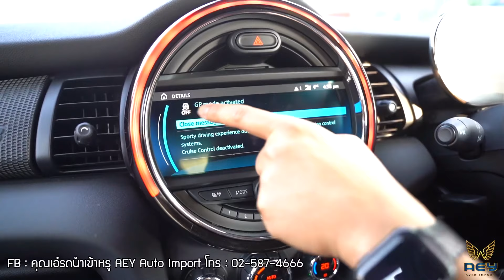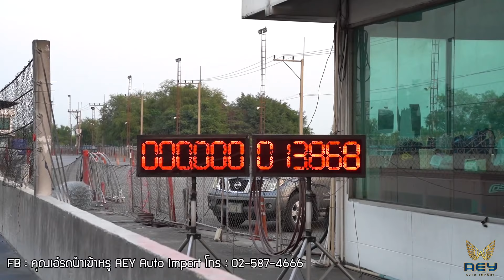รีวิว Mini JCW GP 2020 มาชมความแรงของเจ้าจิ๋วสายโหด ในสนามแข่งกันคะ พร้อมโปรโมชั่น ลด 1 แสนบาท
รีวิว Mini Jcw GP จิ๋วสายโหด 🤗มาดูกันกับสมรรถนะและความแรงกันคะ

😍โปรแรง🔥กับ  Mini JCW GP 👉รับส่วนลด 1 แสน +ประกันภัย ฟรี‼️1 ปี 👍พิเศษเพียง 3 คันเท่านั้น 👍  ❤️จ่ายเพียง 453,500 ออกรถได้ทันที🥰 ราคาเหลือเพียง 3,590,000.-

🚗 😱มีพร้อมส่งมอบ พร้อมเลือกเบอร์รถได้ตามเอกลักษณ์ของตัวท่านเลย👍

🚘ขบวนรถจิ๋วพันธุ์โหด Mini  JCW GP กับความแรง 306 แรงม้าผลิต 3,000 คันทั่วโลก และพวงมาลัยขวาแค่ 575 คัน!! Limited สุดๆ มี Number ตัวรถ
💐👏ให้ท่านได้ชมพร้อมเลือกจับจองกันหลากหลายคัน😍😎
👉จองก่อนมีสิทธิ์เลือกเลขได้ตามใจท่านเลยคะ

‼️สอบถามข้อมูลเพิ่มทักมานะค่ะ  ID:  @aeyauto ค่ะ. 🙏หรือโทร.

😘  ID:  @aeyauto ค่ะ.หรือกดลิ้งค์นี้

🚚🚛 AEY Delivery Shopping 👉รถนำเข้าหรู🚘🚙🏎 Online 👉🚀จัดส่งไวถึงหน้าบ้านท่านเพียง 1 วัน หลังสั่งซื้อ 🥰(เฉพาะรถที่มีในสต๊อก) 👜 ช้อปปิ้ง ง่ายๆ บริการส่งรถถึงหน้าบ้าน🏘

🍄พร้อมเงื่อนไขดาวน์ต่ำ ดอกเบี้ยถูกพร้อมผ่อนนาน  บอลลูน หรือจัดลิสซิ่ง(หักค่าใช้จ่ายบริษัท) 😍แคมเปญดี้ดี มีที่ Aey Auto Import. นะค่ะ👏
☑️บริการจากใจ ดูแลทั่วถึง เสมือนท่านคือญาติของเรา
☑️รับรถเก่าแลกรถใหม่ราคาดีงามคะ
☑️ประสบการณ์ยาวนานกว่า 20 ปี